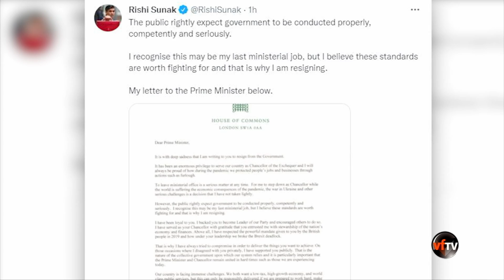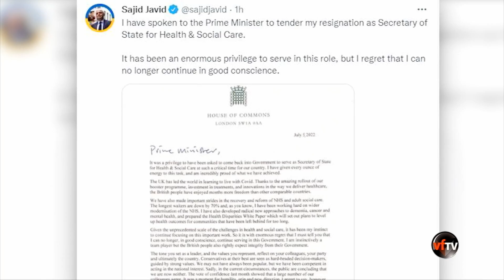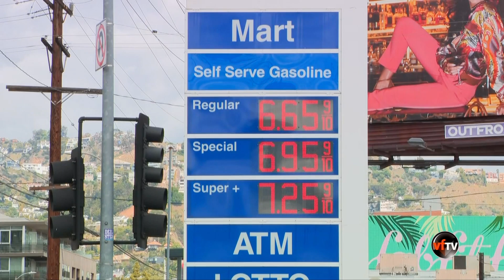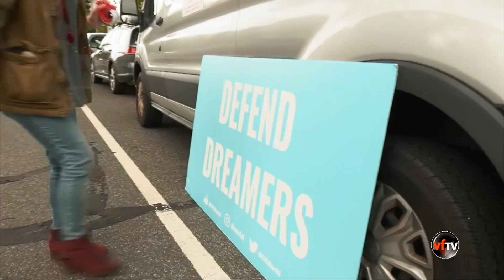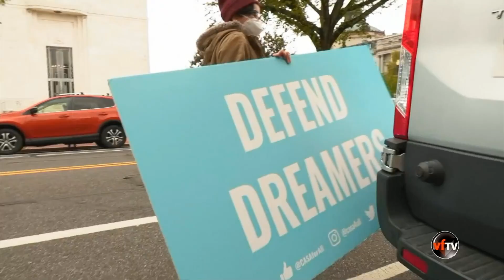VF Today | Luật “cờ đỏ” (Red Flag) là gì? Hiệu quả đến đâu? | 7/6/22